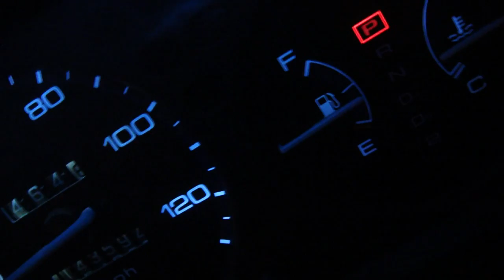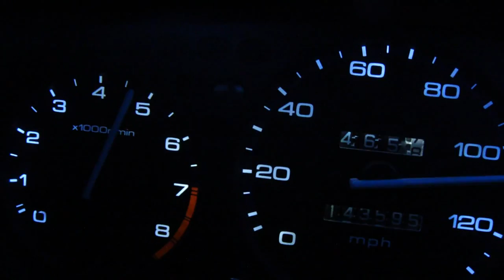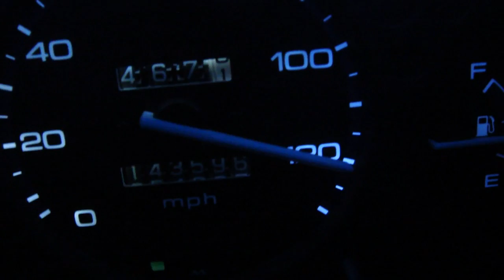D16Y8 TOP SPEED!!!!!!! (HD)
Just decided to do a late night run of top speed and see how fast I can go. Sorry about the shaky camera mount wasnt perfect haha. Well the car went to 120 and was still going but there is a speed limiter that would not allow you to go any faster :(.